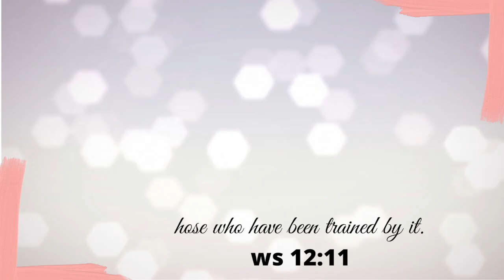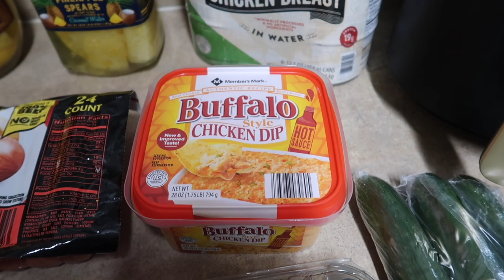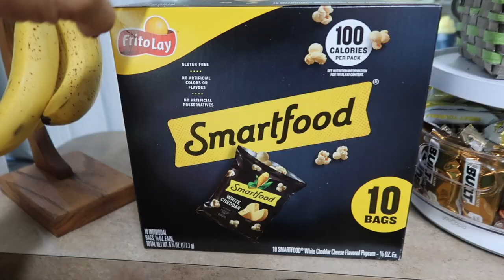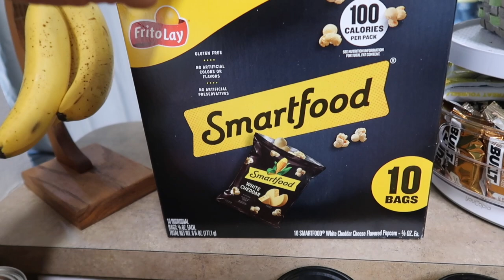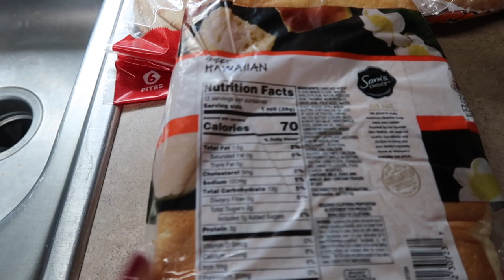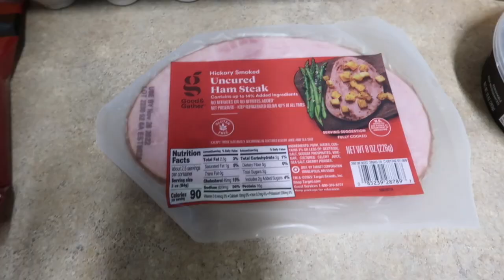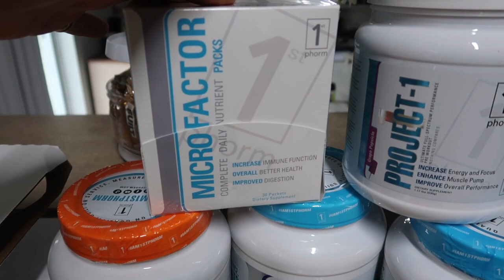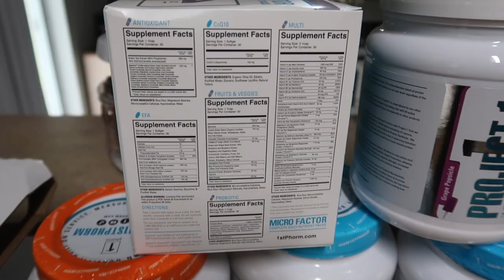GROCERY HAUL & MEAL PLAN | HIGH PROTEIN | FOR FAT LOSS | IN WITH JEN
Hey Friends, today I am sharing my grocery haul & meal plan for the next week! I am currently low-calorie & high protein. I hope you enjoy and if you have any questions please leave them below!

Need Accountability
Macros
Workouts
food tracking App
& Me as your Coach

♥️ Amazon Storefront:⬇️⬇️⬇️